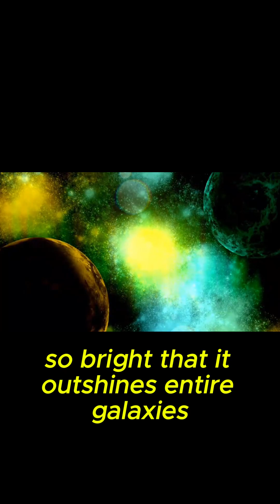➡️ “NASA Captured a Star Being Eaten ALIVE by a Black Hole!”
A star got too close… and a black hole grabbed it.
NASA recently recorded a tidal disruption event where a star was stretched like spaghetti before being destroyed.
The explosion was so bright it outshined entire galaxies for a moment.
You are about to watch the most violent death in the universe.